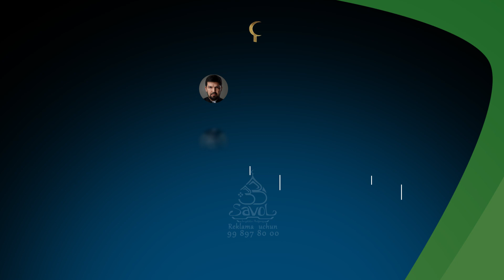33 savol - Chet eldagi talaba va ota ona xatolari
Hamkorlik uchun 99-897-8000 raqamiga murojaat qiling.

Video yoqdimi? unda Inoyatillo Sattorov kanalga obuna bo'ling va qo'ng'iroqni bosing!